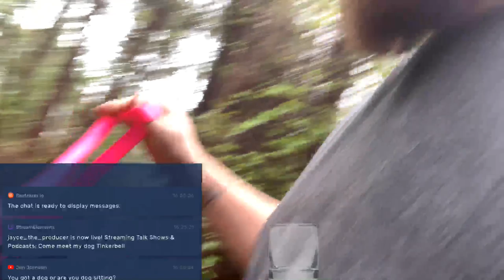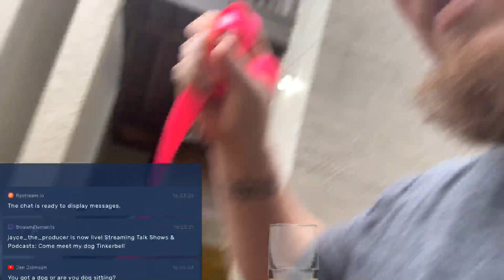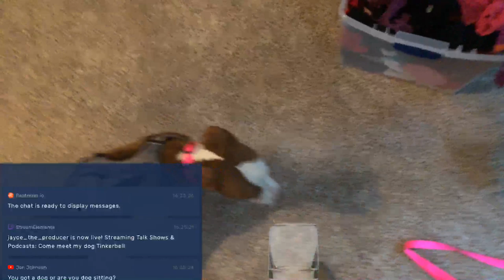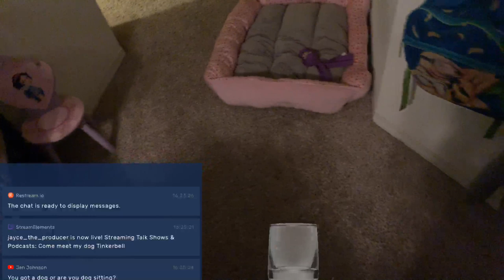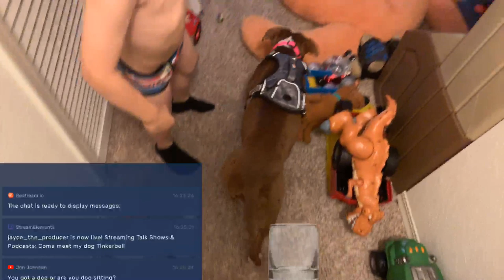I Adopted a PitBull and named her Tinkerbell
i adopted a pit-bull from the Humane society today. Come meet Tinkerbell